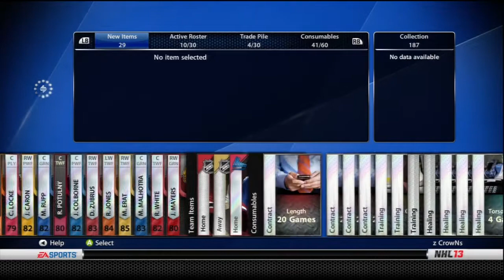NHL 13 Hockey Ultimate Team 255k Pucks Pack Opening